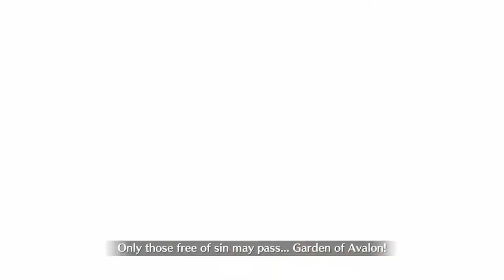[NA] Fate/Grand Order - Las Vegas Summer 4 | 3rd Casino "1,000,000 QP Per Second"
Fate/Grand Order: Cosmos in the Lostbelt

GAOGAO~!